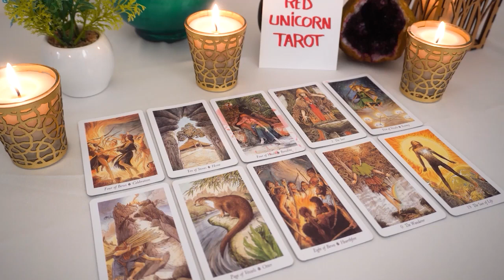GEMINI ❤️🔥 There's a frown 🙁 behind that smile